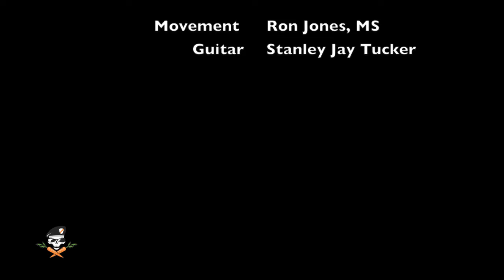MOJO MOVES "Live Guitar Painted Indian Clubs"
Restorative "Circular, Spiral, & Figure-8" patterns with painted Indian Clubs. Movement demos by Ron Jones, MS, credentialed PE teacher and Historical Kinesiologist. Guitar by Stanley Jay Tucker. Learn more about Restorative Movements and classical PE methods at workshops by The Lean Berets.